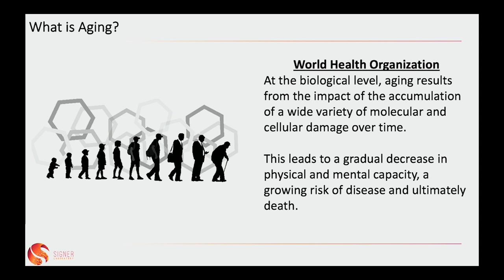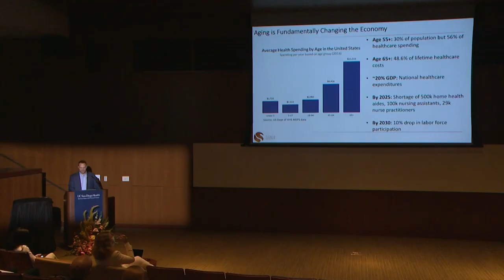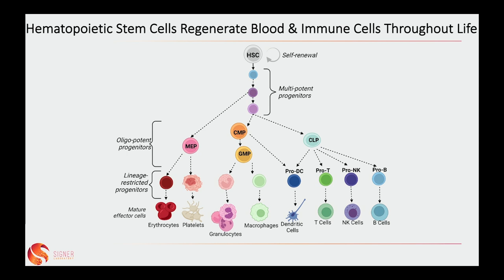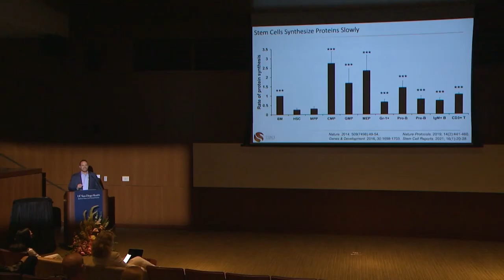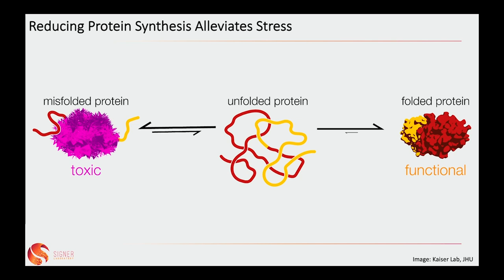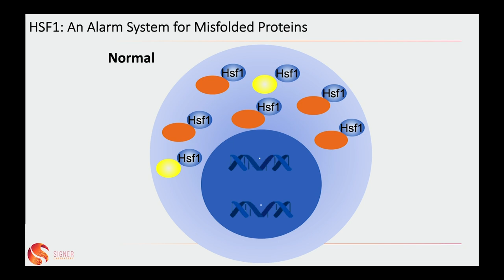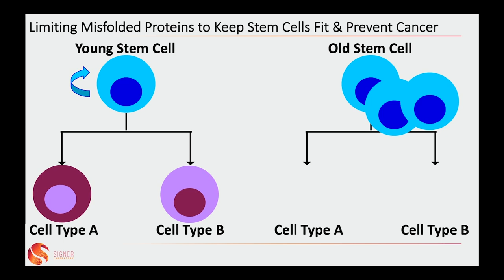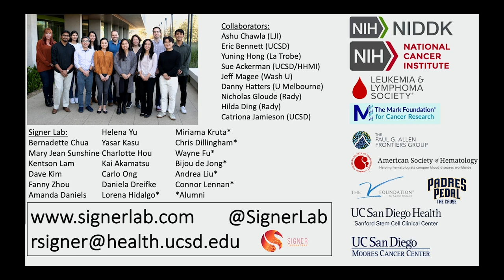How Stem Cells Contribute to Aging and Age-Related Diseases with Rob Signer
What challenges does aging pose to both individuals and society at large? What causes aging at the cellular and molecular level? Stem cell research is be key to finding solutions that increase our healthspan and change how we think about aging. Robert A.J. Signer, Ph.D., shares what is on the horizon.  [10/2022] [Show ID: 38215]

0:00 Introduction
2:39 Aging is an Emerging Global Public Health Issue
4:06 Aging is Fundamentally Changing the Economy
8:26 Stem Cell Superpowers: Self-Renewal & Multilineage Differentiation
10:03 Aging Causes Stem Cells to Malfunction Leading to Degenerative Diseases
11:17 Aging of Blood-Forming Stem Cells Leads to Blood & Immune Disorders
16:49 Reducing Protein Synthesis Alleviates Stress
20:44 HSF1: An Alarm System for Misfolded Proteins
21:54 Aging Stem Cells Sound the Stress Alarm
22:55 Aging Stem Cells Accumulate Aggregated Proteins
23:24 A Double-Edged Sword: HSF1 Also Protects Cancer Cells from Stress
24:23 Keeping Our Aging Stem Fells Fit Increases the Risk of Cancer
25:26 Limiting Misfolded Proteins to Keep Stem Cells Fit & Prevent Cancer
26:05 Strategy: Make Protein Synthesis Less Error-Prone
27:40 Keeping Stem Cells Fit to Extend Human Healthspan Aging is a primary risk factor for disease & death